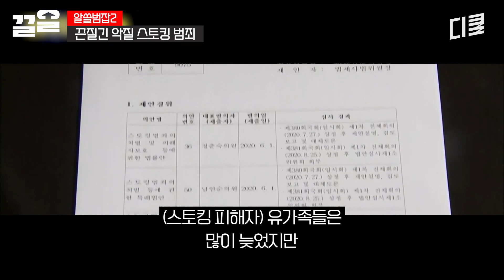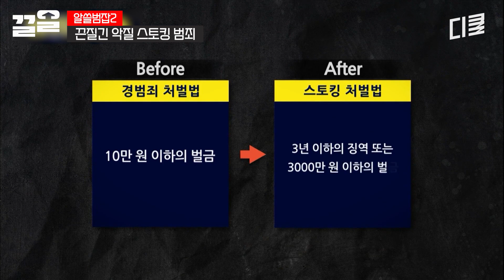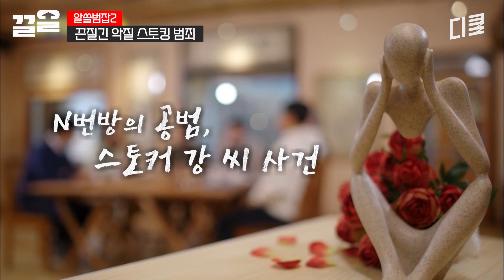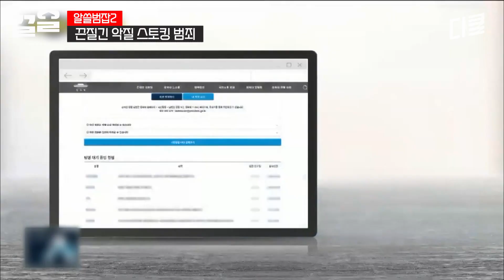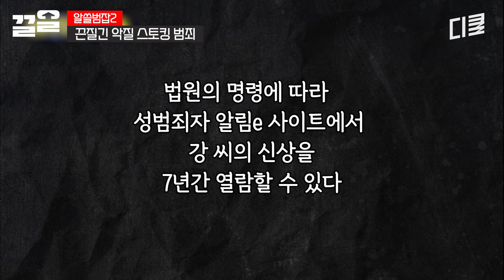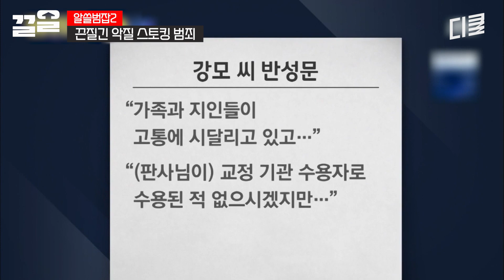[알쓸범잡2] 당연히 해서는 안 되는 스토킹, 더 못할 이유가 생겼으니 최악의 사례 잘 보고 나쁜 마음 접으시길^^ (※범죄자들 한정 멘트입니다.)